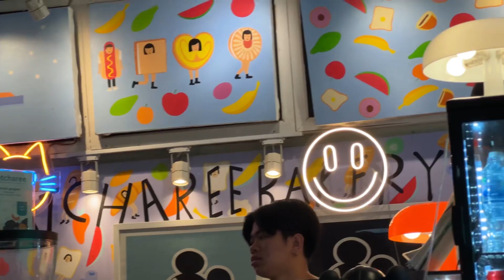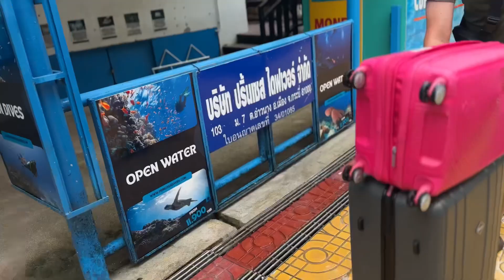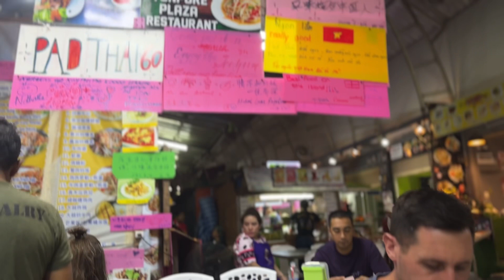Family Adventure in Phi Phi Islands: Exploring Paradise Together!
Join us on a magical family journey as we explore the breathtaking Phi Phi Islands! In this travel vlog, we'll take you to the most stunning beaches, snorkeling spots, and hidden gems these tropical islands have to offer.

🏝️ Discover the crystal-clear waters of Maya Bay and the stunning landscapes of Phi Phi Leh.
🐠 Snorkel with vibrant marine life and explore colorful coral reefs as a family.
🌅 Experience the vibrant culture and cuisine of Phi Phi Don.

Whether you're planning a family vacation or just love to travel, this vlog is filled with helpful tips and incredible experiences for all ages.